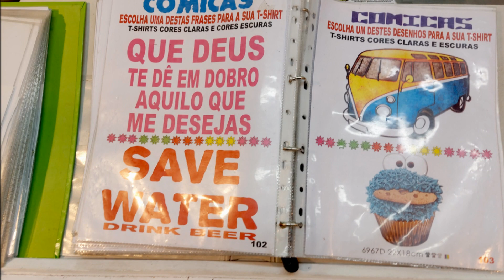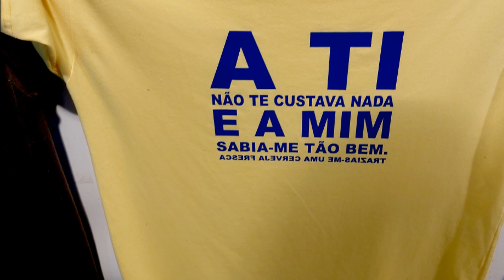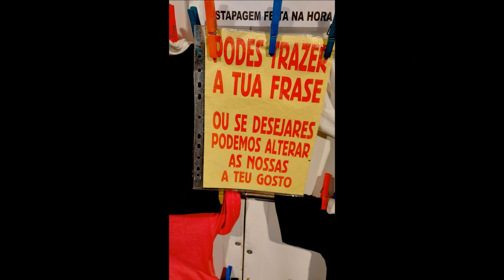Não sou completamente inútil (Ainda sirvo de mau exemplo)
Ora nem mais nem antesdontem. Se antes tínhamos medo de levar uma estampilha, e ainda hoje de nos estamparmos ao comprido ou à largura, seja por palavras, actos ou acções, aqui incluindo as da Bolsa de Valores do Entroncamento, as t-shirts, algumas, claro, retiraram o fel a estes estampanços indesejados.

E temos para todos os gostos, quase todos os feitios. Com o Bob Marley, a Beyoncé, o Quim Barreiros ou a Bárbara Tinoco.
Ou então com dizeres, frases, muitas, inspiradas em memes, outras na chamada sabedoria popular, outra ainda bebendo dos erros de português que por cá vão grasnando cada vez com maior altitude.
O título deste vídeo-foto plagia uma das t-shirts, escaparateada na Feira de São Mateus, em Viseu.
Há muitas mais para escolher…

A antiga Feira Franca de Viseu, atualmente conhecida como Feira de S. Mateus, foi criada pela Carta de Feira concedida pelo rei D. João I em 10 de janeiro de 1392. A nova feira franca anual tinha início no dia de Santa Cruz (3 de maio) e durava um mês.

Em data desconhecida, mas ainda no reinado de D. João I, a feira passou a realizar-se no dia de S. Jorge (23 de abril) e foi transferida para Vila Nova (na área da Cava de Viriato) onde existia uma capela dedicada ao santo. Tanto a mudança de data e de local, como os privilégios anteriormente concedidos foram confirmados por D. Duarte em 1436, excetuando a isenção de metade da sisa.

Em 2023 realizou-se a 631ª edição da que é conhecida pela Guardiã das Feiras Populares, tendo celebrado os 900 anos da doação do Foral à cidade de Viseu.

Da nossa visita constatámos que a feira está garrida, asseada, bons restaurantes, avenidas largas que ajudam a diminuir as cotoveladas e muitas barraquinhas e, sobretudo, sim, sobretudo, com muitas luzinhas de todas as cores e mais 37.

Feira de São Mateus, Viseu, 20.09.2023
Vídeo-foto com 23 imagens

I'm not completely useless (I still serve as a bad example)

Now neither more nor the day before yesterday. If before we were afraid of carrying a stamp, and even today of stamping ourselves lengthwise or wide, whether by words, deeds or actions, here including those of the Entroncamento Stock Exchange, the t-shirts, some, of course, removed the bile to these unwanted embarrassing problems.

And we have something for all tastes, almost all shapes. With Bob Marley, Beyoncé, Quim Barreiros or Bárbara Tinoco.
Or with sayings, phrases, many, inspired by memes, others by so-called popular wisdom, others still drinking from the Portuguese errors that are croaking with increasing altitude here.

The title of this video-photo plagiarises one of the t-shirts, displayed at the Feira de São Mateus, in Viseu.
There are many more to choose from…

São Mateus Fair, Viseu, 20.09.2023
Video photo with 23 images

The old Feira Franca de Viseu, currently known as Feira de S. Mateus, was created by the Fair Charter granted by King D. João I on January 10, 1392. The new annual free fair began on Santa Cruz Day (3 May) and lasted a month.

On an unknown date, but still during the reign of D. João I, the fair began to be held on St. George's Day (23 April) and was transferred to Vila Nova (in the Cava de Viriato area) where there was a chapel dedicated to the saint. Both the change of date and location, as well as the previously granted privileges, were confirmed by D. Duarte in 1436, with the exception of the exemption of half of the tax.

In 2023, the 631st edition of what is known as the Guardian of Popular Fairs took place, celebrating the 900th anniversary of the donation of the Foral to the city of Viseu.

From our visit we saw that the fair is tidy, clean, good restaurants, wide avenues that help to reduce elbow bumps and lots of stalls and, above all, yes, above all, with lots of lights of all colors and 37 more.

126 GTGM